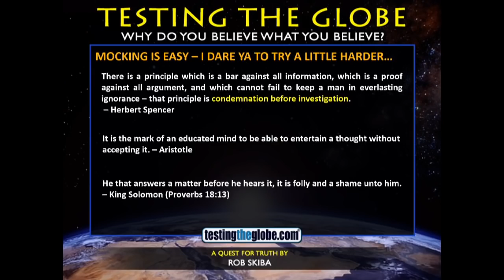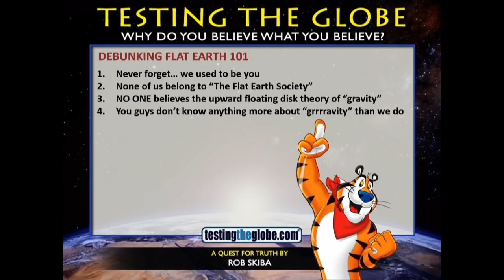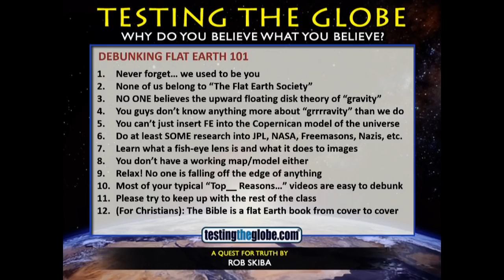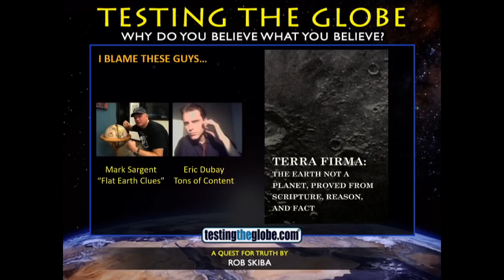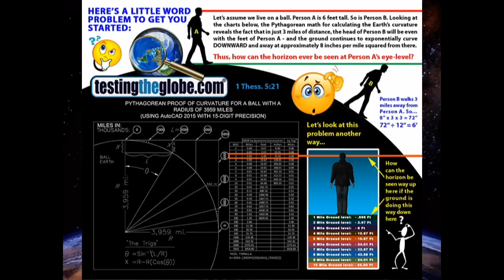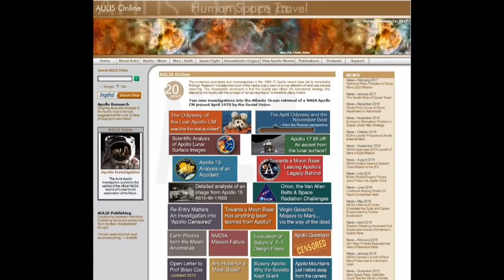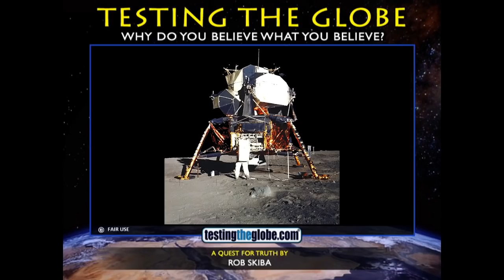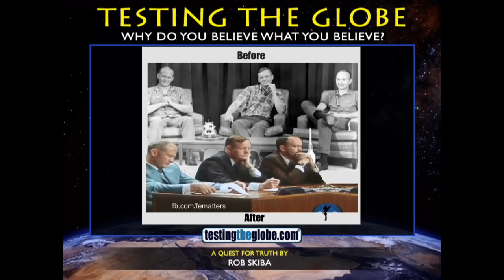FEIC 2018 Canada - Day 1 - Session 4 (Part 1 of 4): Rob Skiba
This is the fourth session from Day 1 of the Flat Earth International Conference in Edmonton, Alberta, Canada, which was held August 9 & 10, 2018. It features Part 1 of my presentation, where I explain "Taking a Trip Down the Rabbit Hole."

I'll be releasing mine in individual parts first, then I'll release the whole presentation after I finish the last part. These videos will include some footage not shown at the conference, so ultimately my presentation here will be longer than it was at the conference.

Here are a couple of links for you to check out if you are interested in attending the upcoming Denver conference: